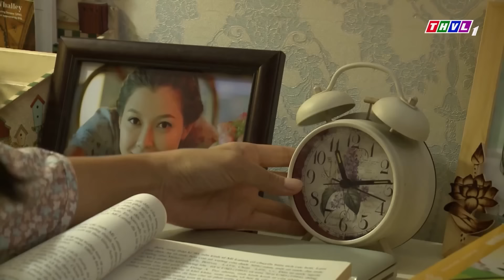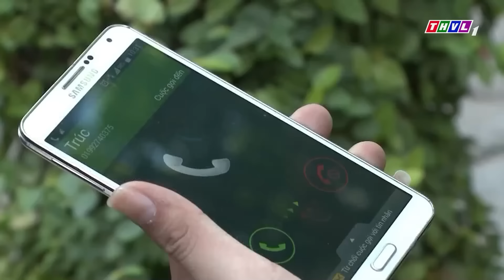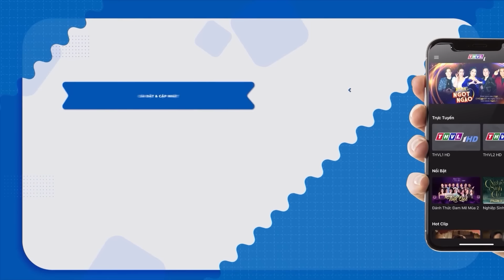PHIM VIỆT NAM HAY NHẤT 2022 | Nửa Đêm HƯNG PHẤN Má Mì Được Đại Ca CHIỀU CHUỘNG Đến Quên Lối Về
Phim " SỐNG TRONG BÓNG ĐÊM " là một trong những Phim Bộ  Hành Động, Tình Cảm ,Điều Tra Phá Án, mới nhất 2021 có các ngôi sao như Nam Thư,... thủ vai chính. Bộ phim do đài Truyền Hình Vĩnh Long sản xuất đã đạt được những thành công rực rỡ trong làng phim bộ tình cảm, tâm lý xã hội Việt Nam hay nhất 2021. Chúc các bạn có những phút giây xem phim vui vẻ nhé ^^
PHIM HOTCLIP PHIM THVL - Kênh Giải Trí chuyên phim Việt dành cho mọi gia đình với những bộ phim truyền hình đặc sắc sẽ được chiếu ở khung giờ vàng của kênh, đa dạng các thể loại: tình cảm lãng mạn, tâm lý xã hội, hành động, điều tra phá án, hài,...